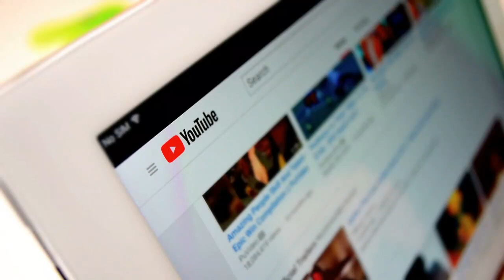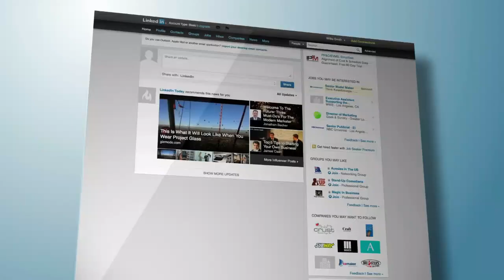ঝাড়খন্ডের ভিষন জনপ্রিয় ও সুন্দরী নায়িকা রিয়া কুমারী হথ্যাকান্ডের ভয়ংকর ঘটনা/Riya Kumari Murder Case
জনপ্রিয় অভিনেত্রী ও ইউটিউবার রিয়া কুমারী হত্যাকান্ডের আসল সত্য জেনে নিন